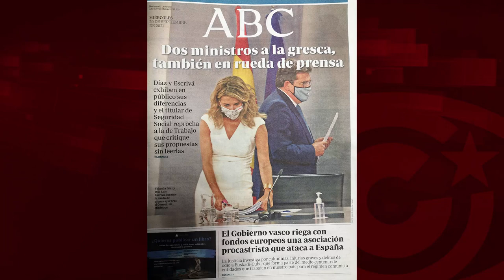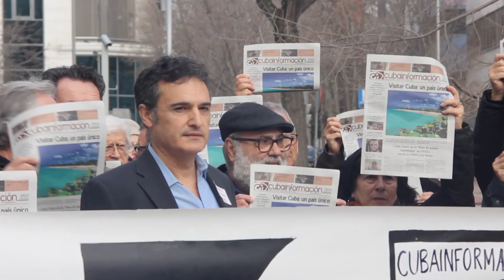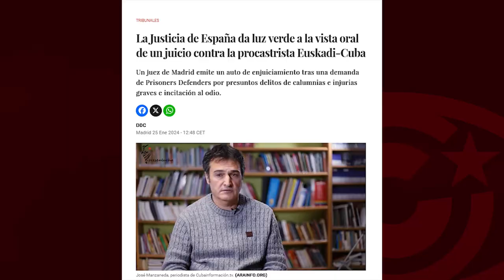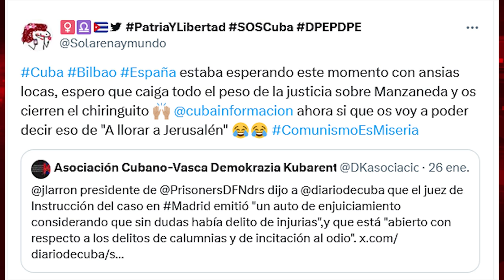Exigimos ahora una página en ABC y El Correo